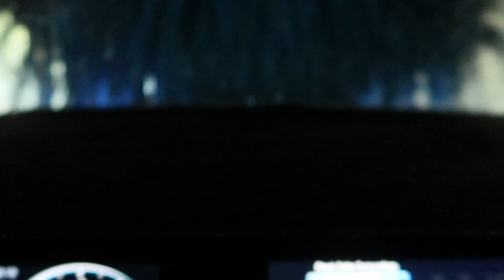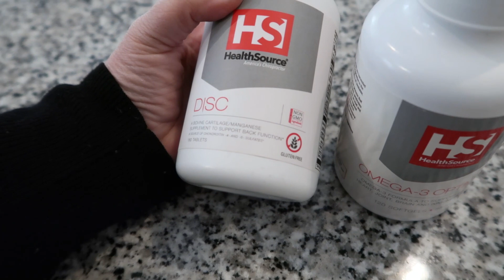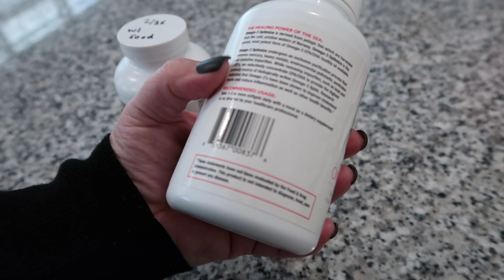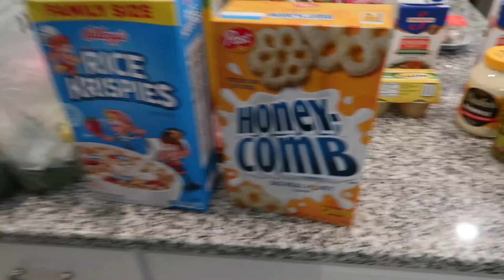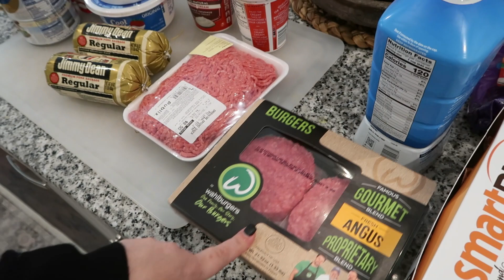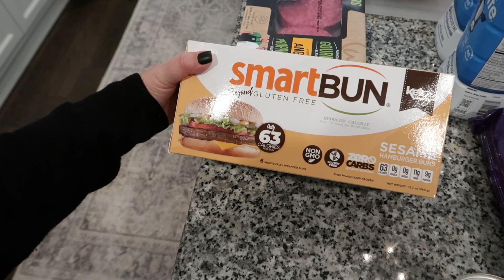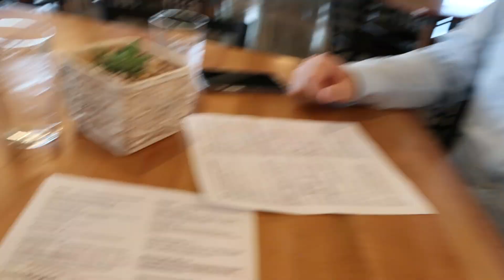Day in The Life | Chiropractor Visit | NEW Console | Eating at The Brewers Cooperative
Happy Friday!! Today I go to my first Chiropractor appointment, I get my car washed I share a Publix haul and I clean out the new side board. It's beautiful and I absolutely love it. We finish off our day trying a new place in town.